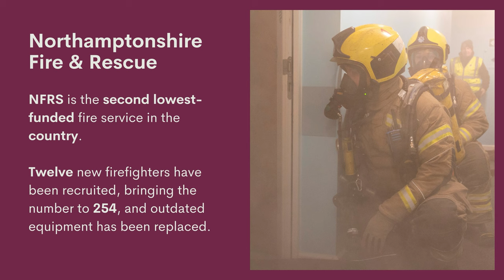Budget Consultation 2023/24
To have your say on the funding of police and fire in Northamptonshire,